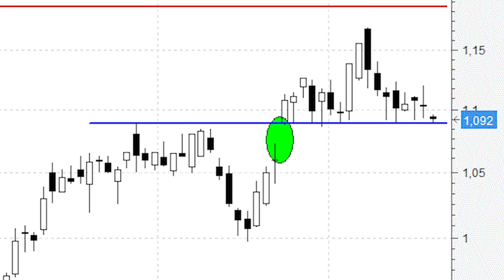Bankia se apoya en la 'cresta' del impulso alcista previo